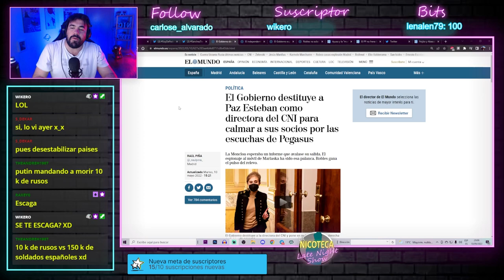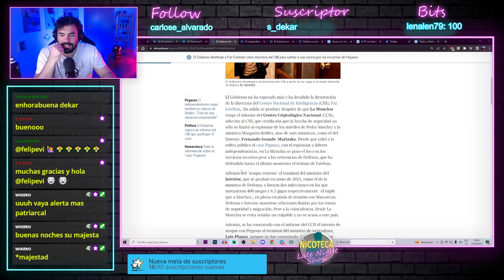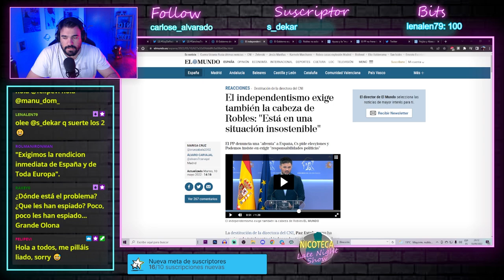LAMENTABLE lo de Margarita Robles